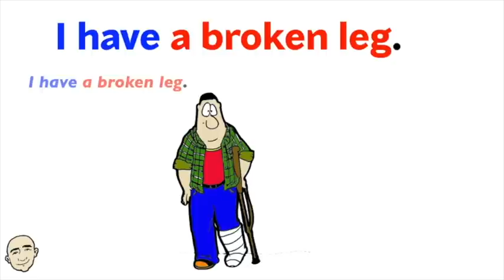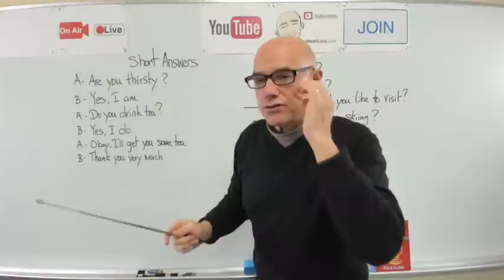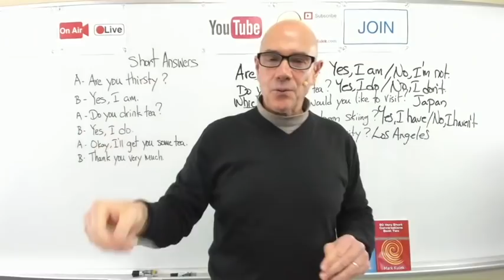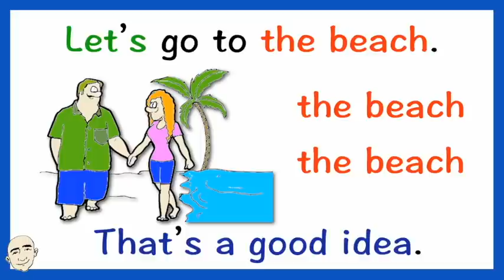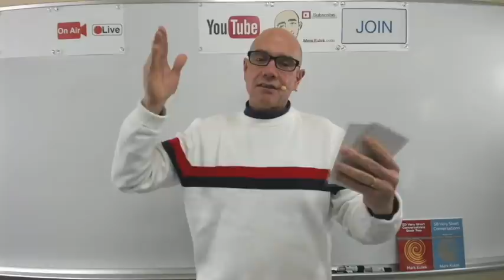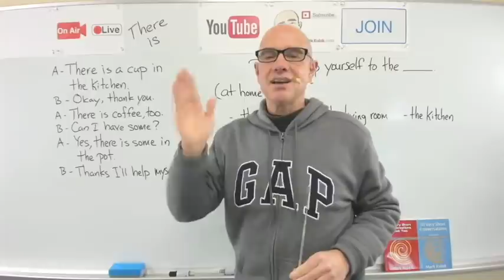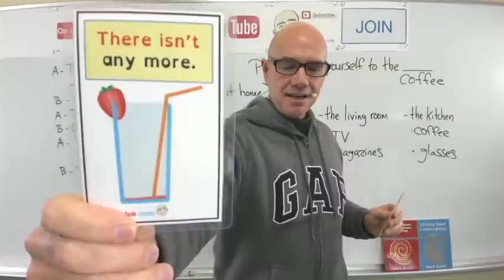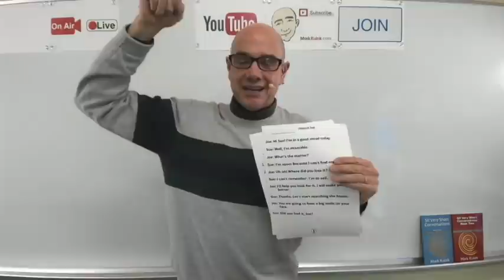English Study & Review - conversation practice + more | Mark Kulek - ESL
Learn English - Mark Kulek ESL. English Study Review for English Conversation Practice - the week in review. This video is a collection of videos from March 8th to March 19th on Mark Kulek's channel. This video is 235 minutes of English practice time. The week in review (3/8 ~ 3/19). This video collection contains the following videos: I have (our body),  safe & dangerous (shadowing English speech), short English conversations (medical conditions, police, talk about yourself, drinks, talk about yourself), Live Lesson (short answers, may I?, can you?), ways of moving (conversation, Q&A, reading, shadowing English speech), Live English Communication Class , Let's Go! (actions), can & could, make verbs, phonics, + more. Please enjoy this long video collection for your English study needs and Speak English Now. Study - (3/8 ~3/19).

⏱TimeStamps⏱
0:00 Intro
0:10 I have (injuries)
6:40 Safe & Dangerous (shadowing English speech)
17:00 Short Conversations
27:00 Live English Lesson (short answers)
1:25:40 Live Conversation Reading (read/Q&A/shadow)
1:40:30 Let's Go
1:45:15 How About Some (drinks)?
1:49:38 Subject + Verb + Adverbs
1:56:10 Adjectives (describing people & things)
2:06:37 Can & Could
2:12:22 Make Verb Tenses (shadow English Speech)
2:29:15 -all (word families)
2:37:30 Live English Lesson (there is)
3:40:40 Live Conversation Reading (read/Q&A/shadow)